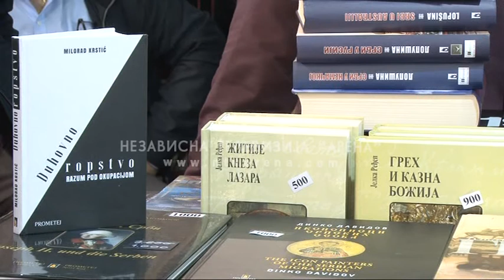Laguna proglašena za najboljeg izdavača na beogradskom Sajmu knjiga